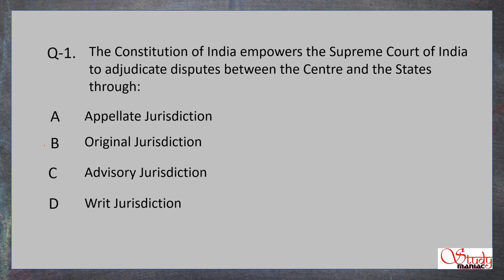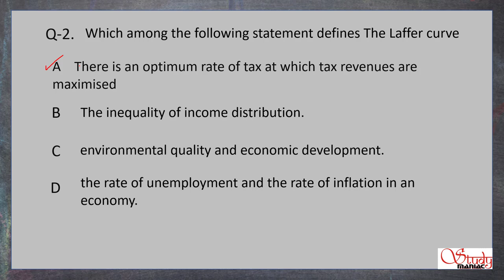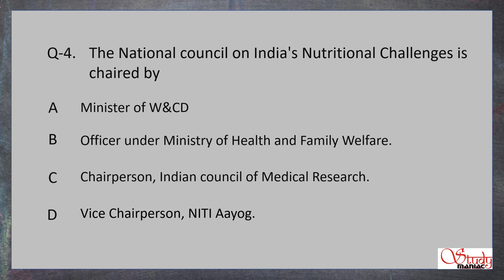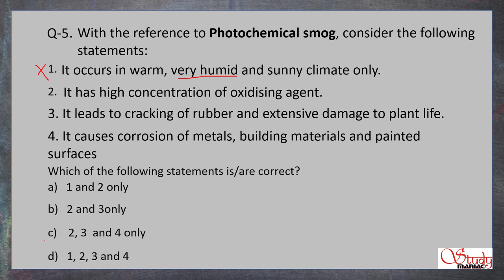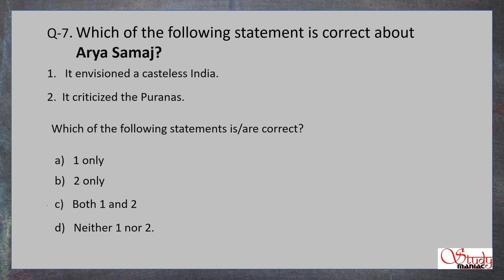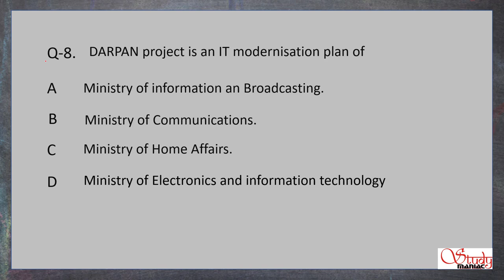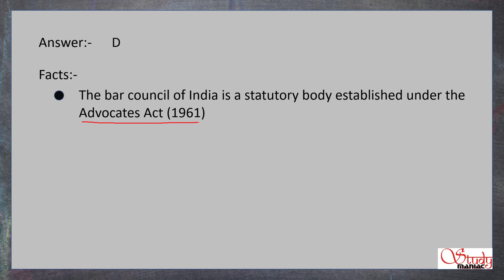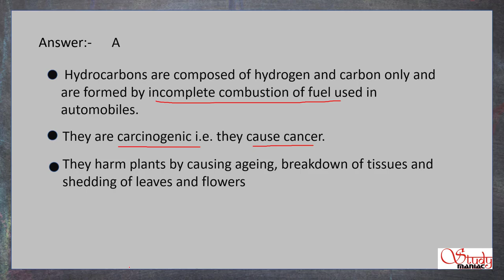Daily MCQs for UPSC of 25 july, 2018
Friends this Daily MCQs for UPSC of 25 july, 2018.
We are making an entire series of video lectures to help you.